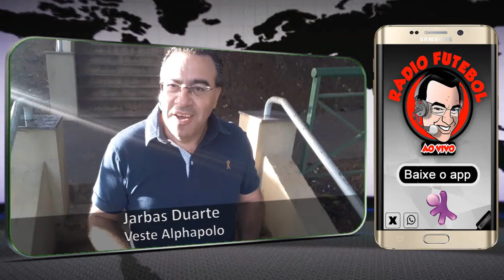PARQUE CAMPOLIM SOROCABA CAMINHADA COM CONTEÚDO DE SEXTA FEIRA 07 04 2017 JARBAS DUARTE TROCAR